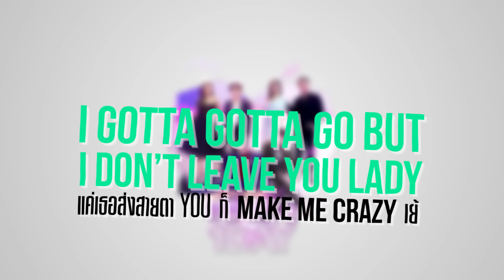เพลงประกอบรายการ "แฟนกัน1DAY" (เวอร์ชั่น Lyrics)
🎼 เพลงประกอบรายการ "แฟนกันวันเดย์"
ร้องโดย ดอม ศิลปินจากค่าย XOXO Entertainment

Executive Producer: Daddy K
Producer: benlussboy
Co-Produce : Kavin Siripatarakhun
Lyrics & Melody : Nutthapong Punpetch
Vocal Coaching : PunLUSS
Keyboard : Kavin Siripatarakhun
Recording at Studio 28 Recording Studio, BKK

Dating Show รายการเดียวในประเทศไทย ที่ทำให้ฝันของ "คนธรรมดา" ไปเดตกับ "ซุปตาร์" เป็นจริง
💟เริ่มวันแรก อังคารที่ 1 ก.พ. 65 นี้ เวลา 20.05 น. ออกอากาศทางช่อง